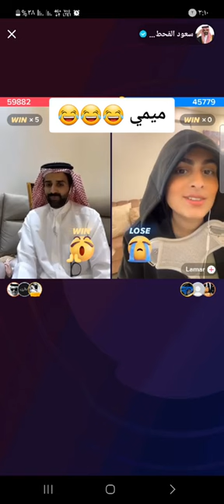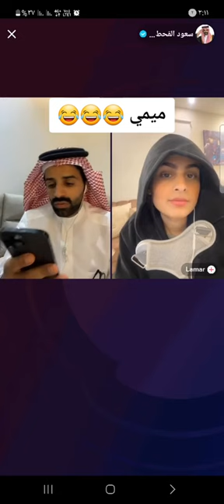قست لمار الجداويه سعود القحطاني 🔥🤍